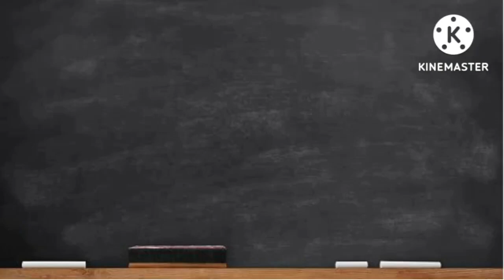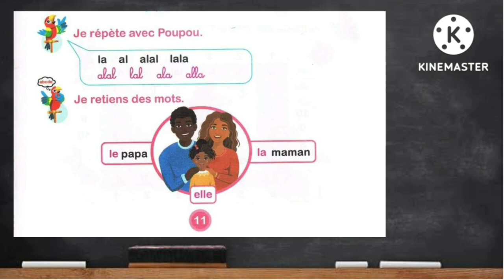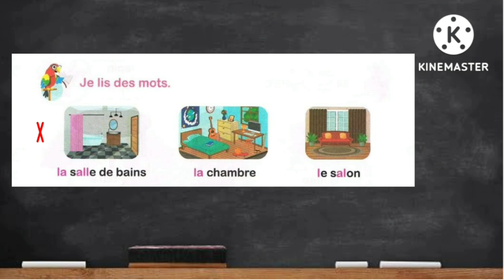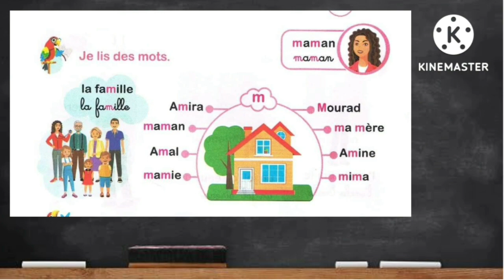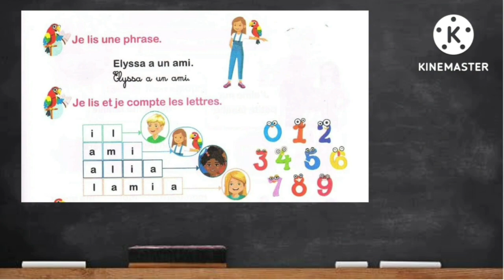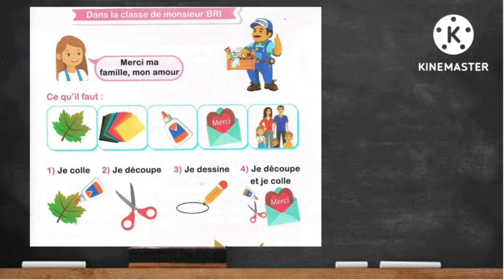Unité 1,séance 1: ma famille 👪 كتاب الفرنسية جديد سنة ثالثة